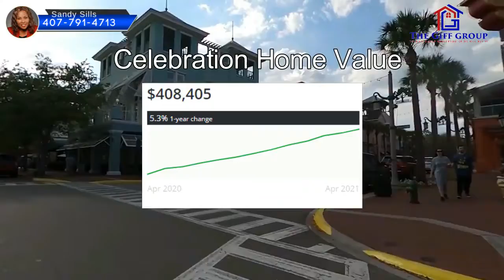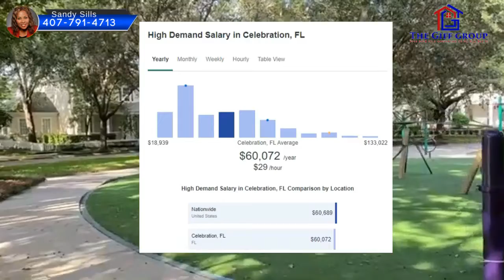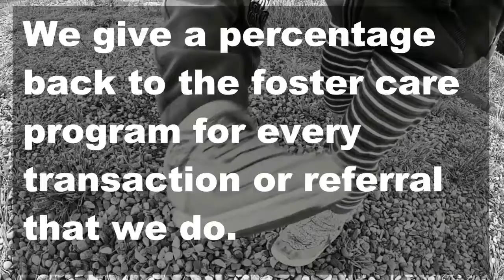Relocating To Celebration Florida | The Giff Group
Relocating To Celebration Florida
Celebration is in Osceola County and is one of the best places to live in Florida. Living in Celebration offers residents a dense suburban feel and most residents own their homes. Find your Luxury Home with No Effort at Celebration!

Orlando Realtor with Preferred Brokers Realty